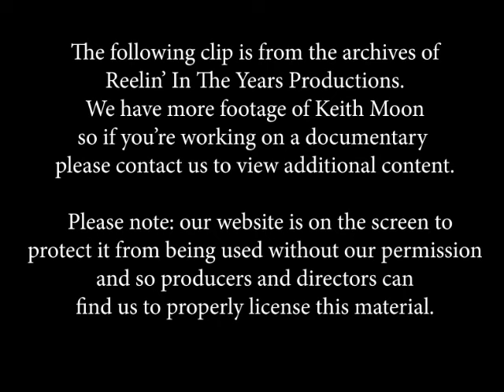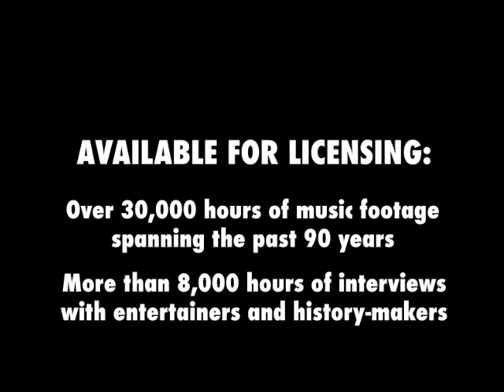Keith Moon (The Who) • Interview • 1973 [Reelin' In The Years Archive]